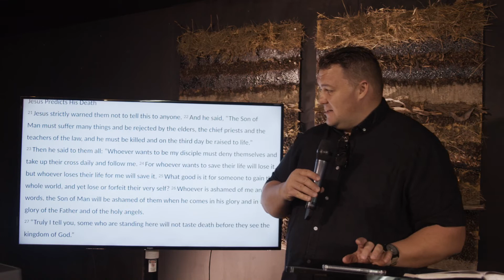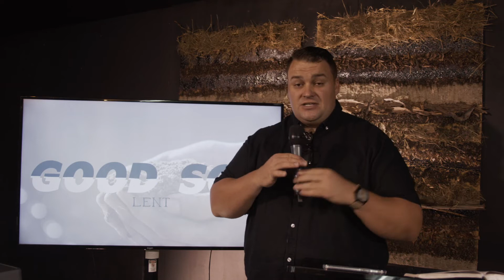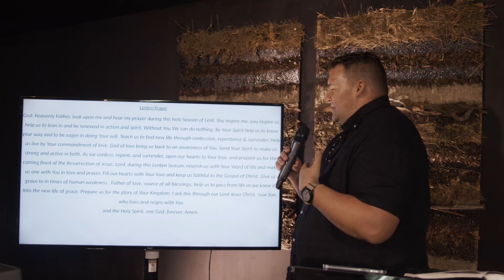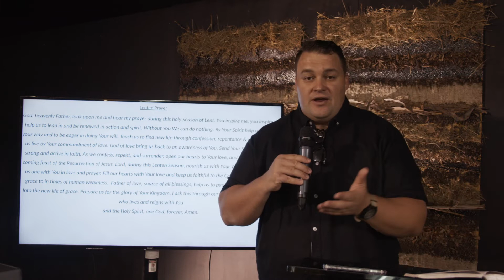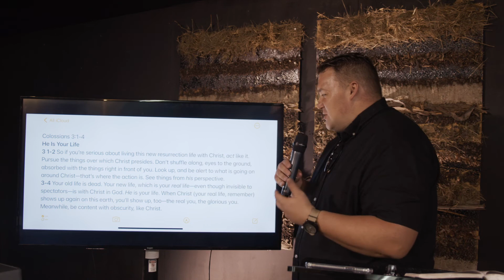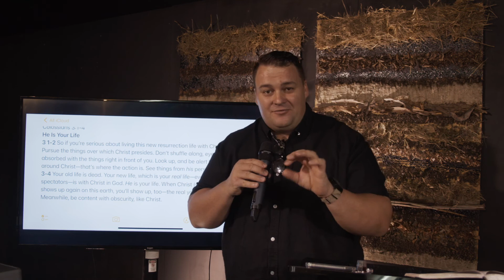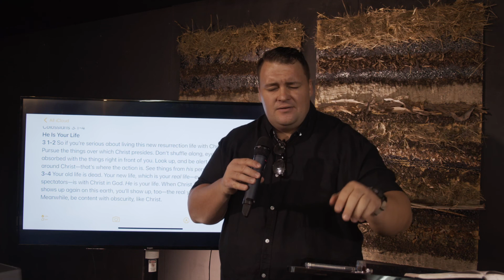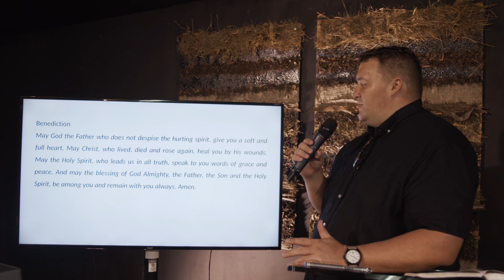13th March 2022 // Lent 3: Confession & Cost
Arana Hills Church of Christ // 13th March 2022, Lent Week #3 Reflection

New to Arana? We'd love to connect with you, please

If you have any questions about Jesus, faith or life, or have made the decision to accept Jesus into your heart, we’d love to connect with you!